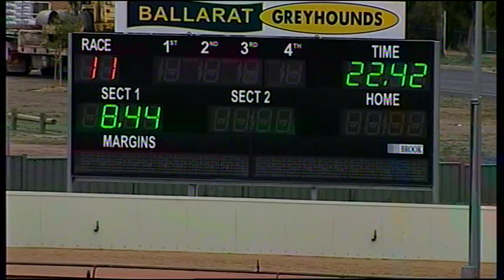BAL MON 22 FEB 16 R11